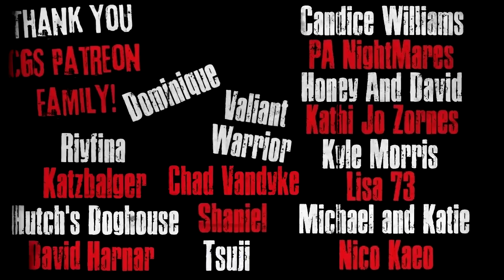"The CandleWalkers" Creepypasta Scary Story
CREEPYPASTA STORY Author► Kanathia